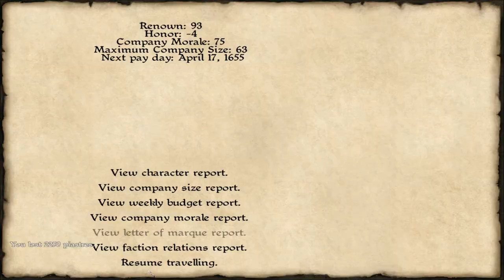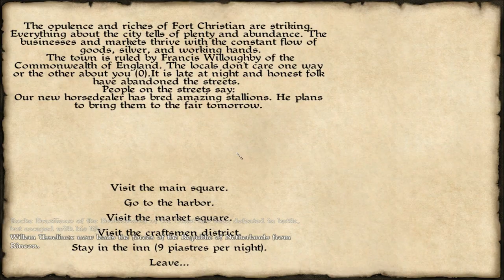[4] Caribbean! (Alpha) Miniseries - Pirate Action Galore | SurrealBeliefs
This is my let's play for Mount and Blade: Warband - The Last Days. I'm playing as Gondor.